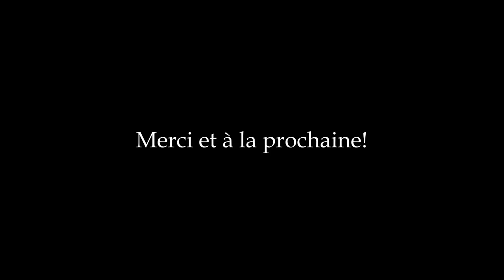Musculation maison: Épaules Élévation avant alternée Prise Marteau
Dans cette vidéo, il est question de travailler la partie avant de l'épaule avec deux haltères.

Subtitling: deutsch by Bluetenhonig, english by Tarsier86